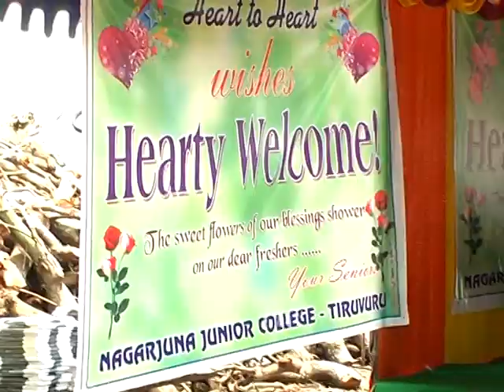TIRUVURU NAGARJUNA JR COLLEGE WELCOME 2011 PART-2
VELLANKI DANCE ACADAMY Presents NagarjunaJrCollegeWelcome2011 In Tiruvuru Presented By VellankiUday